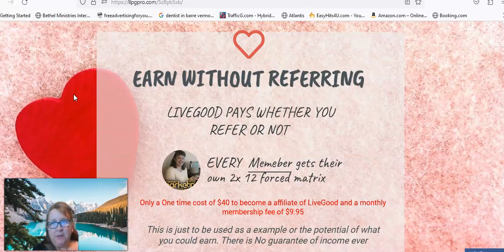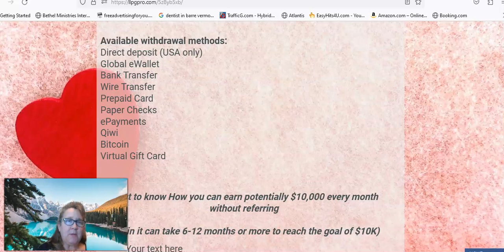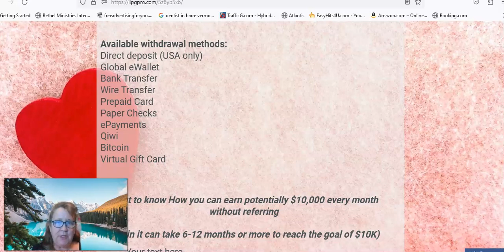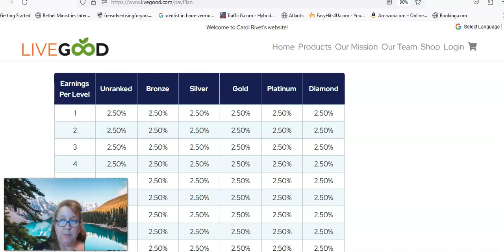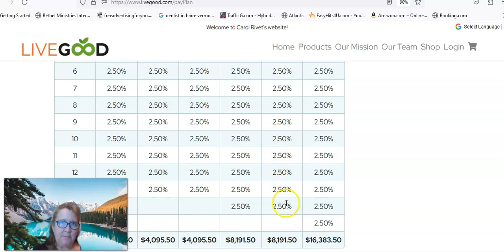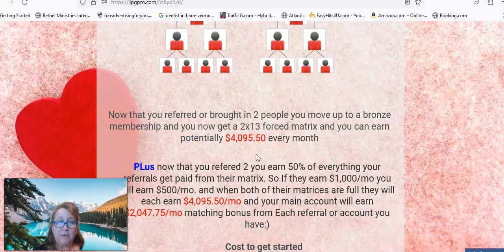LiveGood: How recruiting just 2 People can make a big difference in your potential income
Note that individual results will vary and income success is not guaranteed. My goal is to give you the online tools, & education to help with the growth of your business, but the effort you put in is what will make or break your success levels. It all depends on your determination, consistent work and focus